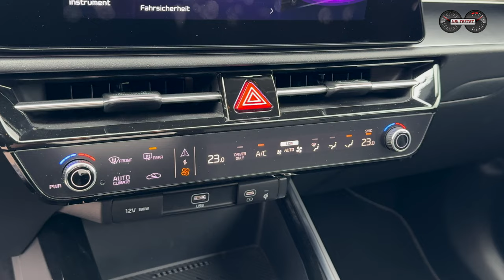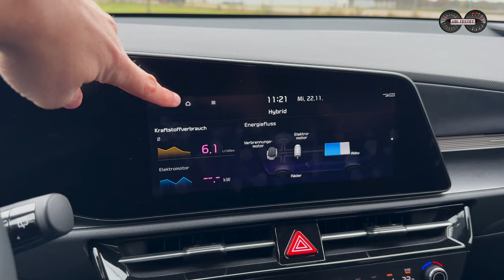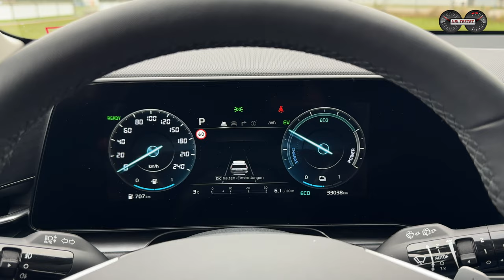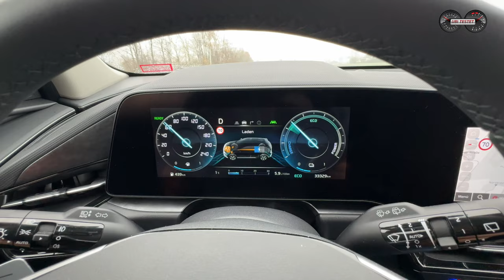KIA Niro Hybrid - Besser als die E-Version KIA Niro EV?! Test - Review - Verbrauch - Alltag - 4K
Der KIA Niro ist bekannt dafür den Kunden die Wahl zu lassen, welchen Elektrifizierungsgrad er gerne hätte. So gibt es den Kia Niro als Hybrid, Plug-In Hybrid oder vollelektrische Version. Doch welcher ist der Beste?!

Elektro, Verbrenner, Plug-In Hybrid, Vollhybrid oder doch lieber gleich das Lastenfahrrad?!
Die Diskussion um die richtige Antriebsart ist mittlerweile auch schon eine geraume Zeit alt. KIA bietet mit seinem kompakten SUV Modell KIA Niro dem Kunden die Möglichkeit zu wählen, welchen Grad des elektrifizierten Antriebs er sich wünscht. So gibt es den Kia Niro wahlweise als vollelektrische Version als Kia Niro EV, einen Plug-In Hybrid mit rund 50km Reichweite als Kia Niro PHEV oder den unkomplizierten Vollhybriden. Eben jeden Kia Niro Hybrid teste ich heute für Euch.
Das kompakte SUV Modell kommt ohne Stecker aus, muss nicht aufgeladen werden und kann ganz konventionell nur an der Tankstelle mit Kraftstoff versorgt werden. Dank einer kleinen Pufferbatterie kann der Kia Niro kurze Strecken vollelektrisch zurücklegen und somit den Kraftstoffverbrauch auf dem Papier signifikant senken. Doch wie sieht es in der Praxis aus? Der Kia Niro musste noch im Winter 2024 zur Verbrauchsfahrt antreten und zeigen, wie effizient der kleine Allrounder unter erschwerten Alltagsbedingungen sein kann.

Hier geht's zu den Kapitelmarken im Video des KIA Niro Hybrid:
00:00 Einleitung - Intro - Vorstellung - Was machen wir hier?
02:20 Kia Niro - Was kann die Bodengruppe? EV - PHEV - HEV
05:30 Exterieur - Außen Design - Unterschiede zum EV Modell
06:15 Kofferraum - Variabilität - Zuladung - Anhängelast - Stützlast
07:15 Innenraum - Design - Verarbeitung - Materialien - Infotainment - Konnektivität
10:35 Antrieb - Hybridantrieb - Fahrleistungen - Laufkultur - Antriebsart
15:50 Fahreindruck - Fahrwerk - Federung - Fahrkomfort - Lenkung
17:30 Fahrassistenz - Assistenzsysteme
18:15 Fazit - Verbrauch - Kosten - Kaufpreis - eigene Meinung

Technische Daten des KIA Niro Hybrid:
EZ  8/2022 km: 34.200km
104kW / 141PS - 265Nm
Leergewicht: 1.565 kg
0-100km/h: 10,8 s
Vmax: 162 km/h
Verbrauch WLTP: 4,2 l/100km
Testwagen Listenpreis: 41.610 €

Kamera: Matthias Gill
Moderation: Matthias Gill

Video Copyright: ubi-testet.de, Matthias Gill

KIA Niro Hybrid:
Kraftstoffverbrauch kombiniert 4,2 l/100 km, CO2-Emissionen 97g/km (WLTP)